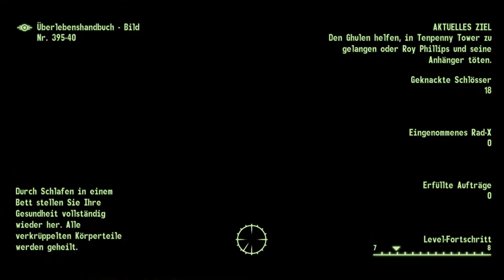Let's play Fallout 3 #025 [ Deutsch][HD]Wenn Alles Schief Geht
[Fallout 3 ]
Rollenspiel

Gespielt und Kommentiert von : Jay_Jones_Joker